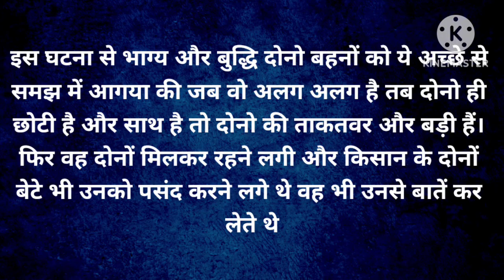Emotional story | motivational story | moral story